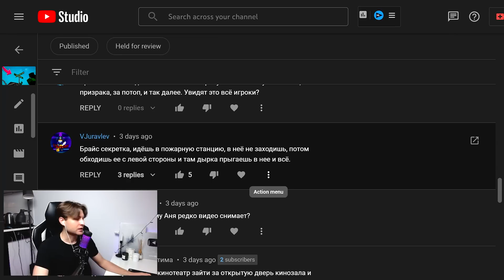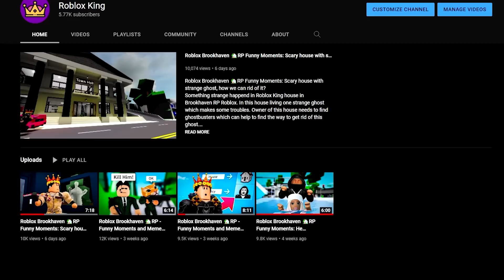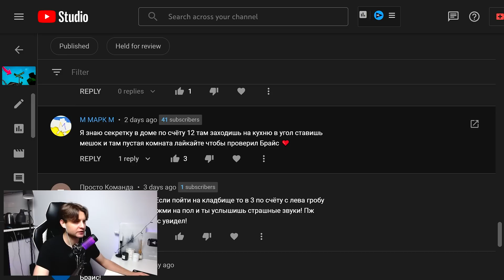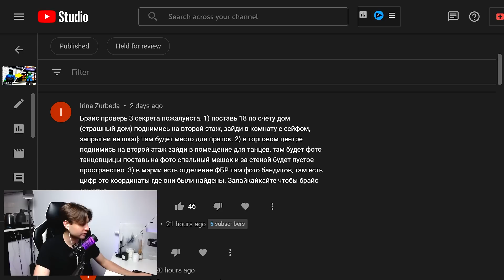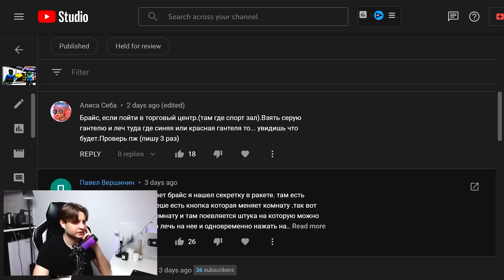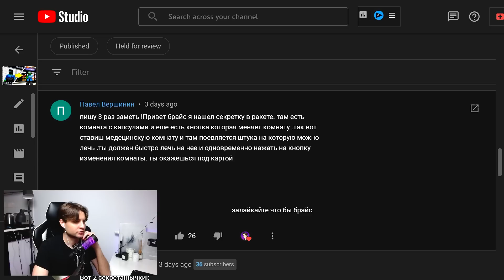#38 Проверяю СЕКРЕТЫ ПОДПИСЧИКОВ в Брукхейвен РП Роблокс. Секреты в домах Brookhaven RP Roblox